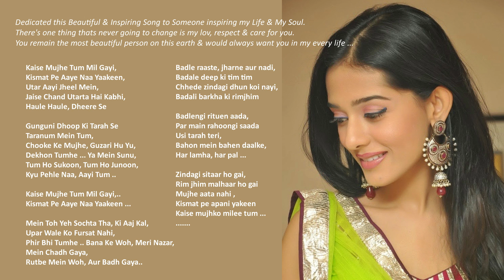Kaise Mujhe Tum Mil Gayi | A R Rehman | Tseries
Kaise Mujhe Tum Mil gayi

Song - Kaise Mujhe
Film - Ghajini
Singer - Benny Dayal, Shreya Ghosal

Song = Kaise Mujhe
Artist = Benny Dayal
Album = Ghajini
Writers = Ron Rogers, Carol Decker
Tseries Music (on behalf of T-Series); ASCAP, BMI - Broadcast Music Inc., UMPI, Sony ATV Publishing, UBEM, LatinAutor, TSeries Publishing, LatinAutor - UMPG, and 11 Music Rights Societies

Songs 2019,
Songs,
tseries songs,
new songs 2019,
t-series,
songs,
bollywood songs,
Kaise Mujhe,
Ghajini,
Benny Dayal,
Shreya Ghosal,
Prasoon Joshi,
A.R. Rahman,
Aamir Khan,
Asin,
Hindi Bollywood Song,
Hindi Movies,
Hindi Songs,
official song,
tseries movies,
Bollywood Romantic Song,
Bollywood Song,
Latest Hindi Movies,
Kaise Mujhe Song,
Full Hindi Song,
Latest Hindi Song,
Full Movies Song,
Latest Bollywood Song,
tseries,

This is for people's entertainment only. Thank you!